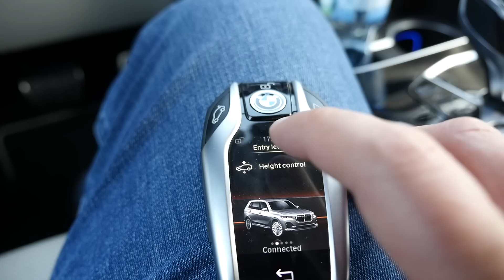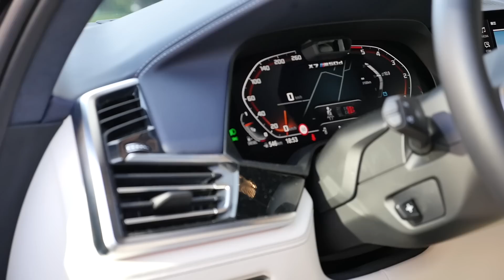BMW X7 (PL) - test i jazda próbna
BMW X7 to największy dotychczas SUV BMW, największe BMW i BMW z największym grillem. BMW X7 to jeden z największych SUVów na europejskich drogach. Za Wielką Wodą są większe, ale powodzenia w manewrowaniu mierzącym 515 cm długości i 2 metry szerokości kolosem w europejskim mieście, nie wspominając już o małych miasteczkach.

BMW X7 jest większe od Audi Q7 czy dużego Range Rovera ze standardowym rozstawem osi, ale minimalnie mniejsze od Mercedesa GLS. Pod maską do wyboru 3-litrowe, 6-cylindrowe silniki benzynowe oraz wysokoprężne. W Stanach jest też niedostepne w Europie benzynowe V8. Testowe BMW X7 do M50d. Ma 400 KM, a 760 Nm momentu obrotowego osiąga dzięki nie dwóm, a czterem turbosprężarkom.